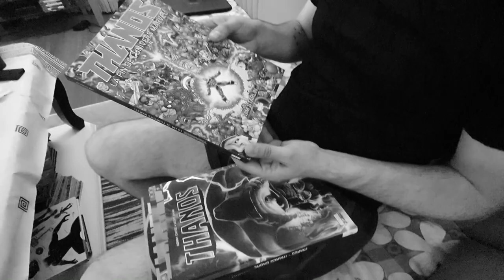Ibrahim, fan de Thanos !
Ibrahim nous reçoit chez lui pour nous présenter sa collection de produits dérivés en rapport avec Thanos ! Merci à lui 😁
Retrouvez le sur son compte instagram: brahms_boyy 😉